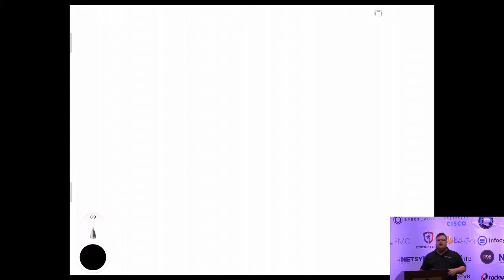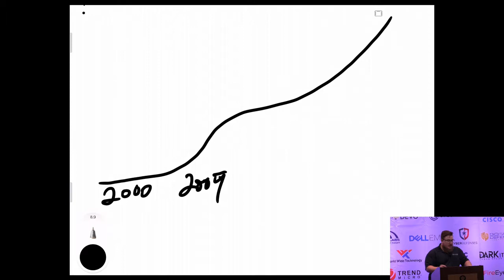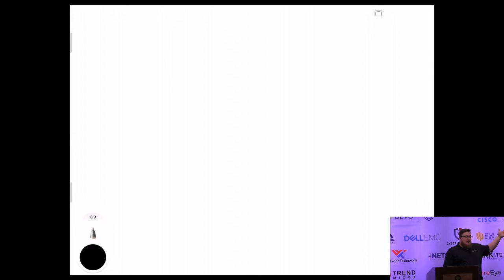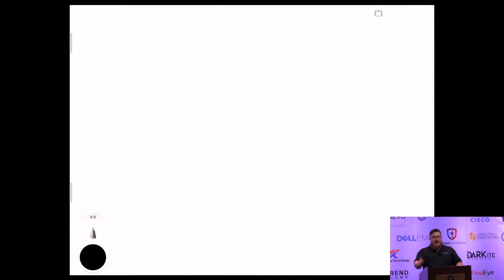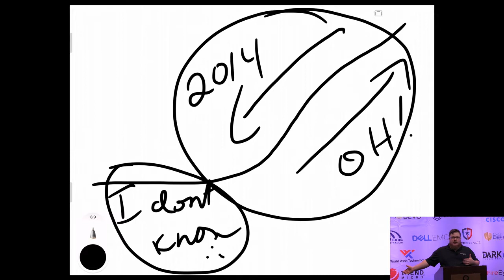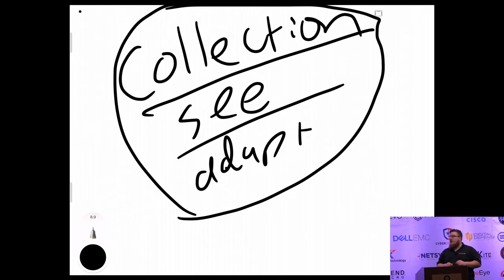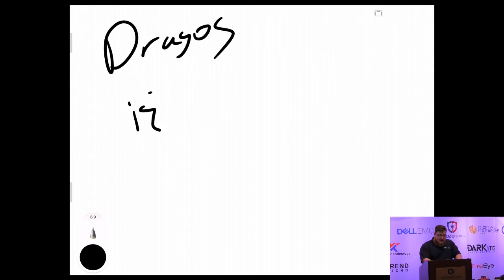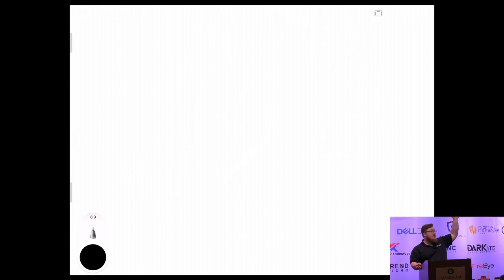Texas Cyber Summit | 2018 | Robert M. Lee - Dragos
Industrial Control Systems - Rob M. Lee